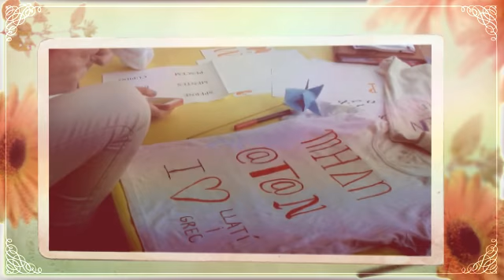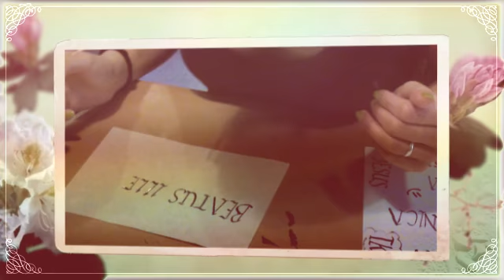Promoció IPM 2011/2014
Alumnes de segon de batxillerat humanístic (2014) de la Margalida Capellà, Institut Premià de Mar - created